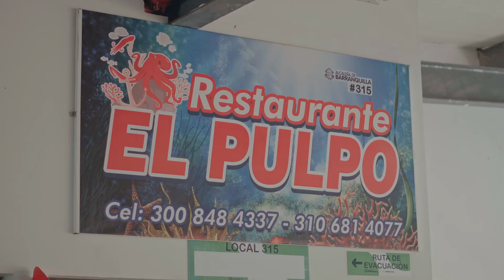¡Reubicaciones con sabor a progreso!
Hace un año cumplíamos con lo prometido a los cocineros del Callejón del Mea’o, brindándoles un espacio en condiciones sanitarias y dignas para ejercer su labor.  En el primer aniversario de ser reubicados, así lo recuerda uno de los beneficiarios.